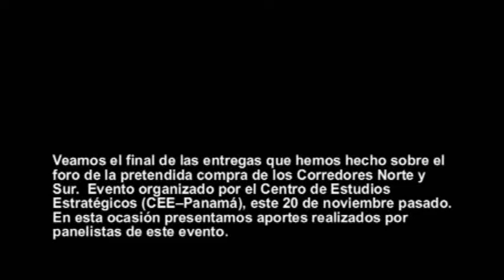FRENADESO Noticias 12 de Diciembre de 2010.wmv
Compra de los corredores sur y norte, de la capital panameña.  Creación de la Empresa nacional de Autopistas ENA...  Foro del 20 de nov. pasado, realizado por el Centro de Estudios Estrategicos de Panamá.